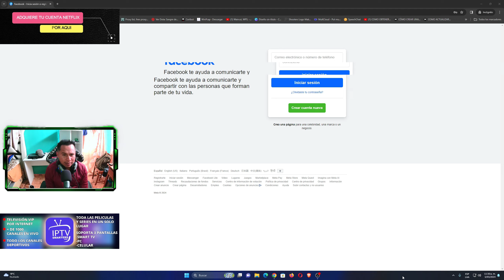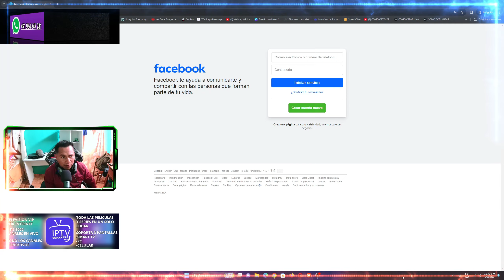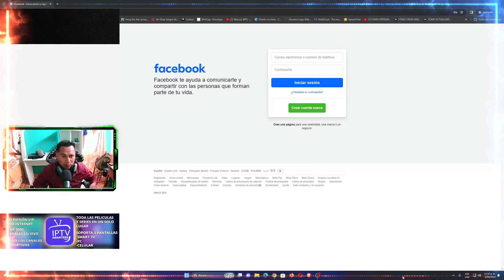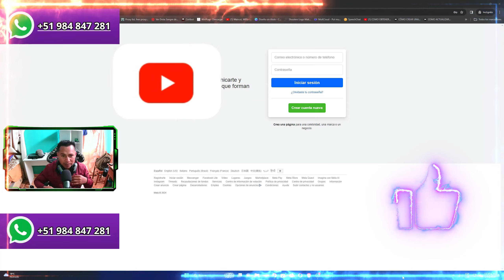📢NOTICIA DE ULTIMA HORA - CAIDA MUNDIAL DE FACEBOOK E INSTAGRAM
Hola amigos de youtube hoy traigo noticia de ultimo momento